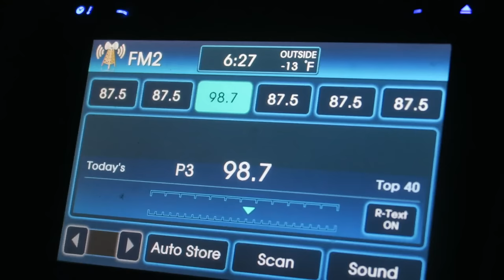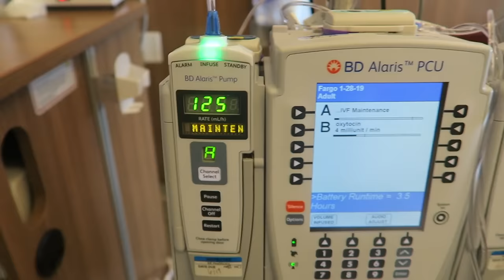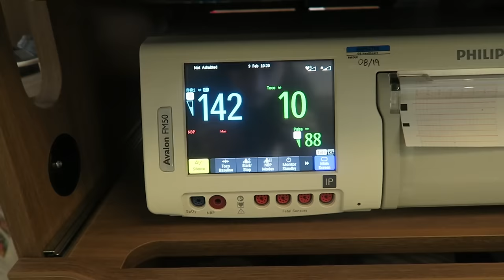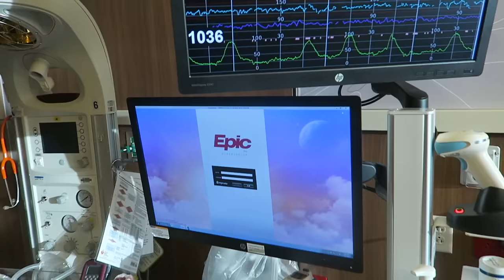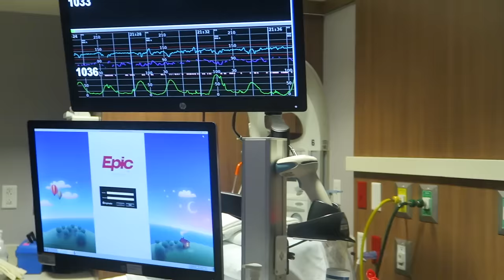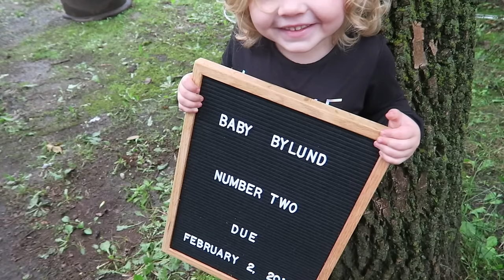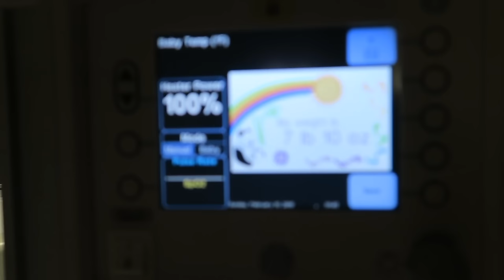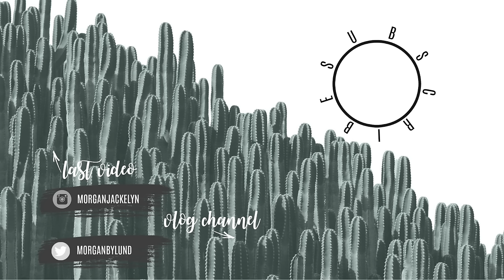WELCOME RYKER JOHN | EMOTIONAL BIRTH VLOG 2019 | INDUCED LABOR | LABOR AND DELIVERY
Welcome to one of the most intimate, incredible days of our lives. The labor and delivery of our baby boy, Ryker John. I still cry watching the birth each time.

•POPULAR PRODUCTS•
My favorite diaper backpacks:

••Some of the links above may be affiliate links- no additional cost to you, but you support me and my family by using these links and we appreciate more than you will ever know!